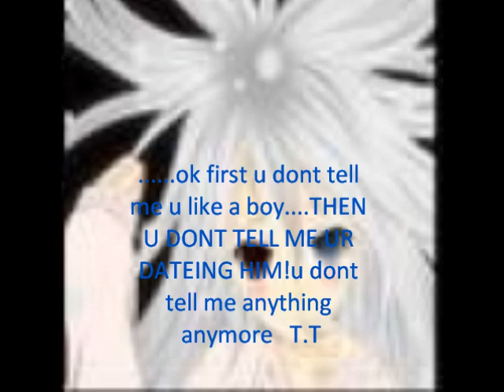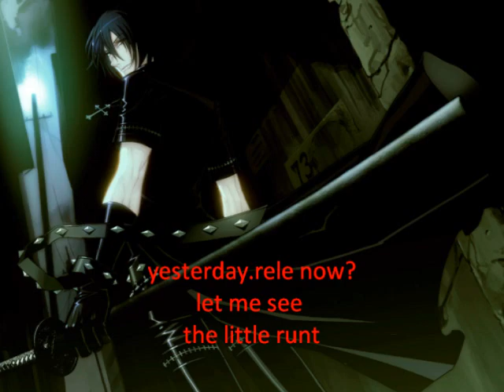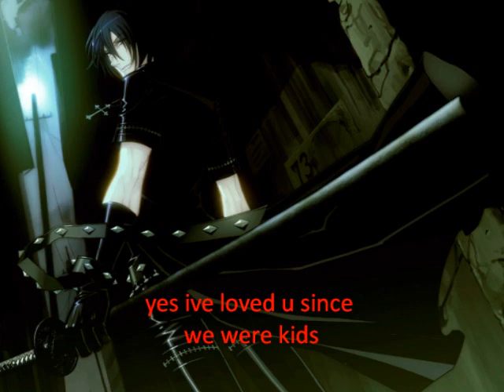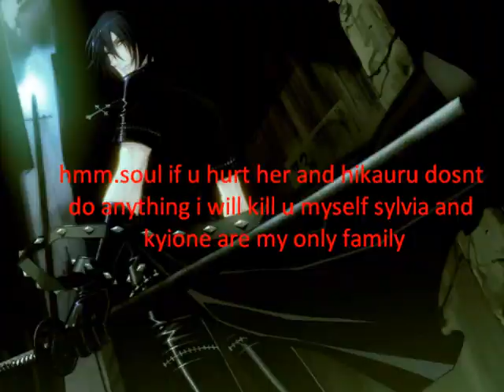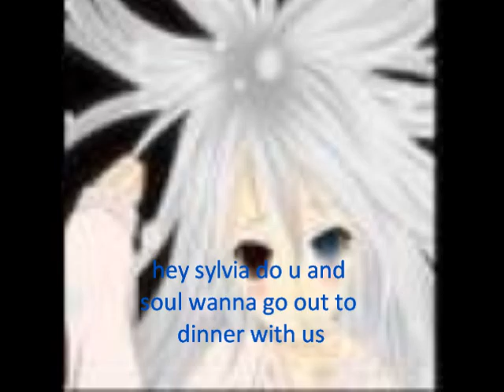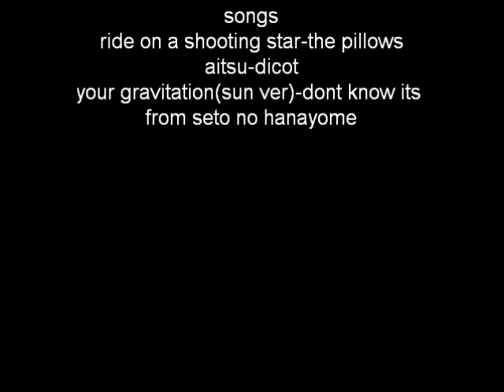soul eater chat 3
i own sylvia masterson,and hikauru.kyioneEvans owns kyione masterson.and falconoftenight008 owns kidohara sanatoki.then none of us on anything else